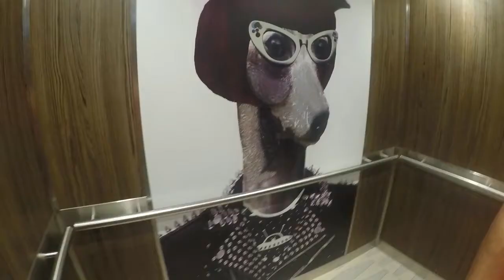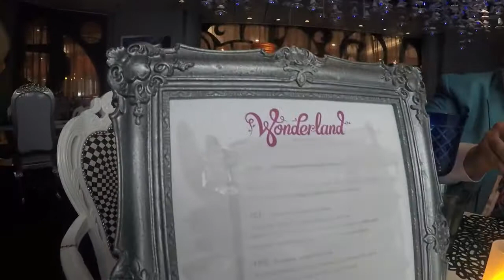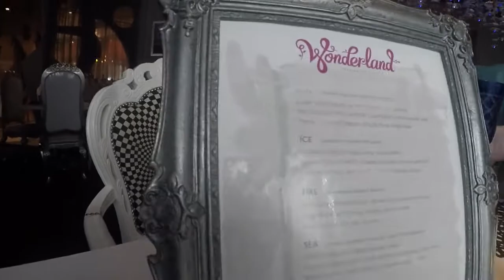2018 Anthem of The Seas Anniversary Vaca Day 2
2018 Anthem of The Seas Vaca Day 2 (use captions)